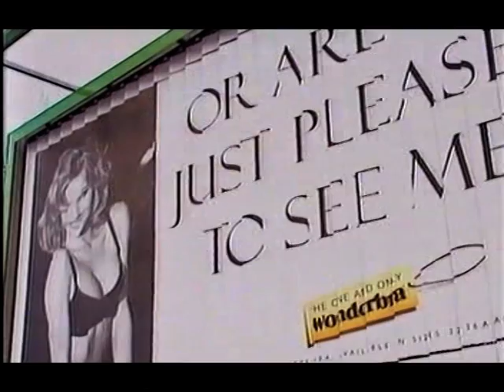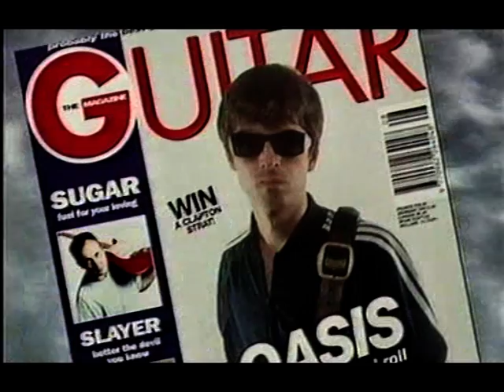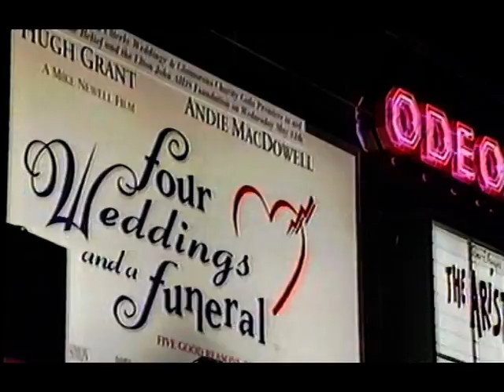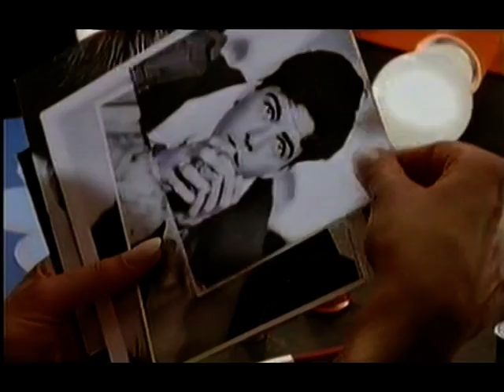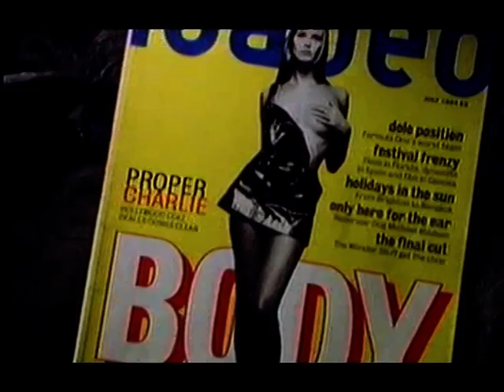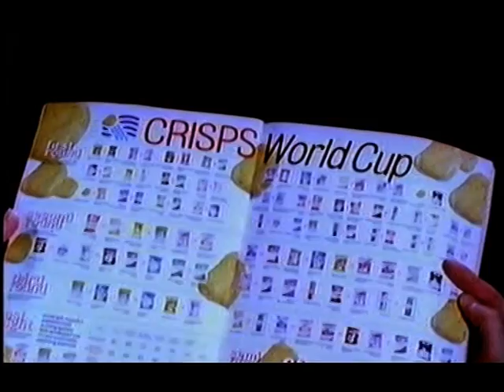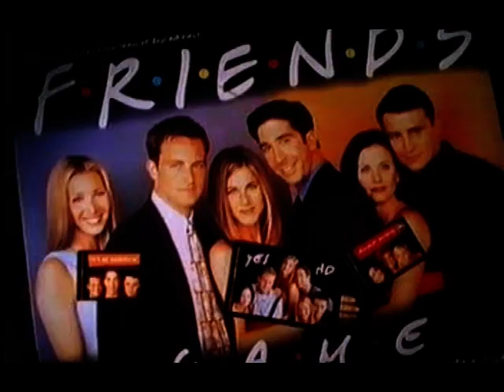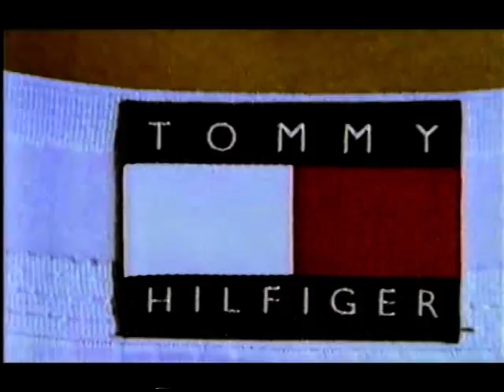BBC - I Love 1994